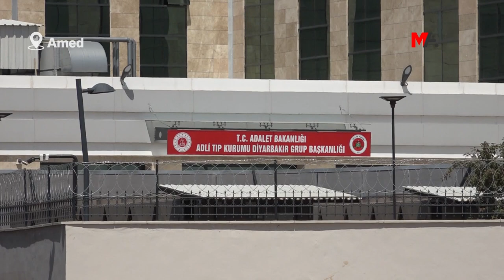MALBATÊN GIRTIYÊN NEXWEŞ: DIVÊ ROJEVA EWIL A MECLISÊ GIRTIYÊN NEXWEŞ BE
Malbatên ku li Amedê ji bo girtiyên nexweş û girtiyên înfaza wan hatine şewitandin Nobeta Edaletê didomînin wiha gotin: "Îro meclis vedibe. Di serî de divê rojeva meclisê girtiyên nexweş be."

Li Amedê Nobeda Edaletê ya xizmên girtiyên nexweş û girtiyên înfaza wan hatiye şewitandin ji 16'ê Mijdara 2021'ê ve didome. Malbatên girtiyan ji bo zext û binpêkirinên mafan ên li girtîgehan bi dawî bibin her heftê li ber Girtîgeha Amedê ya Tîpa D'yê, Saziya Tiba Edlî (ATK) û Edliyeya Amedê çalakiya xwe didomînin. Malbatan bal kişandin ser heyama nû ya meclîsê û gotin: "Îro meclis vedibe. Di serî de divê rojeva meclisê girtiyên nexweş be."

Reşahat Ada, xwişka girtiyê nexweş Hamdusena Ada, anî ziman ku heta pirsgirêka girtiyên nexweş neyê çareserkirin ew dê çalakiya xwe ya ji bo edaletê bidomînin û wiha got: "Ji 600'î zedetir girtiyên nexweş hene. Ji ber van nexweşiyên giran edî nikarinê bi tena serê xwe jiyana xwe bidomînin. Lê dîsa jî nayên berdan. Wezîrê Dadê daxuyand ku ji bo girtiyên nexweş ew dê qanûnê sererast bikin. Meclis îro vedibe. Banga me ew e ku pirsgirekên girtîgehan bibe rojeva meclisê û demildest çareyek bê dîtin. Heta ev pirsgrêk çareser nebe, dê çalakiya me bidome."